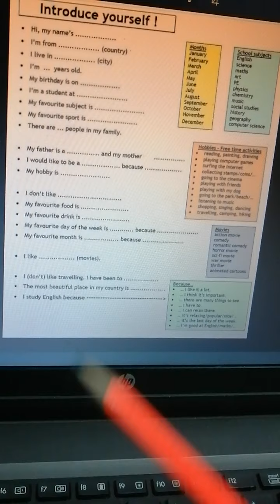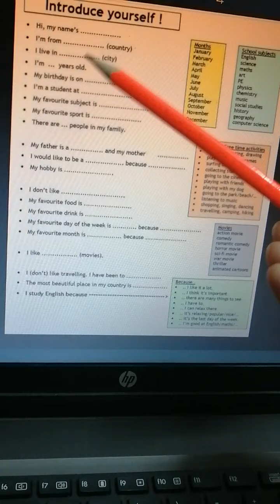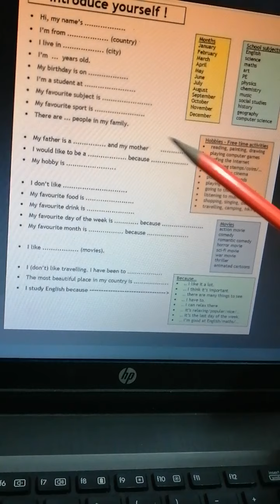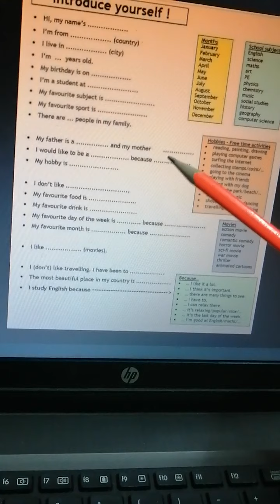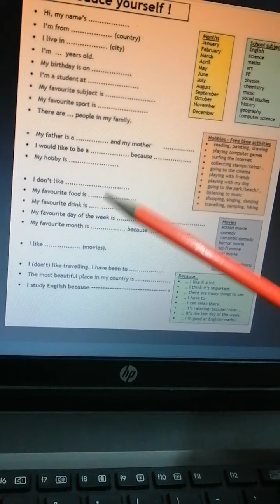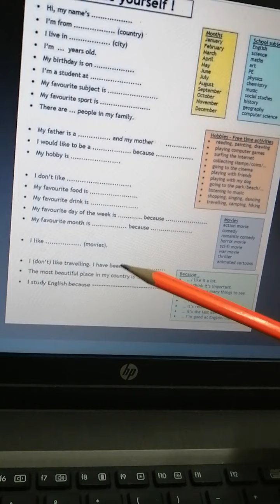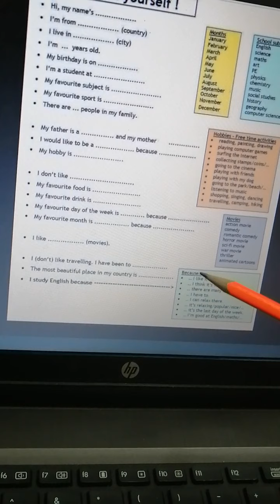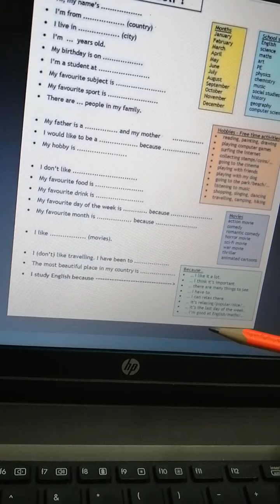Grade-4 English Grammar; Creative writing"My Self",Ms Rabbia Amin, Lecture_25 (21 May, 2021)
Essay Writing - introduction, essay "My Self" sketch and explanation